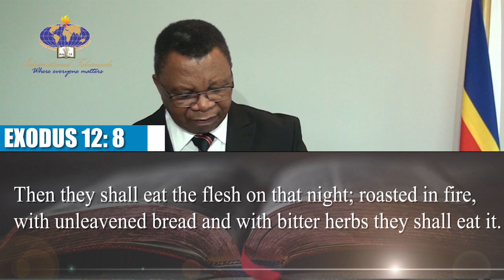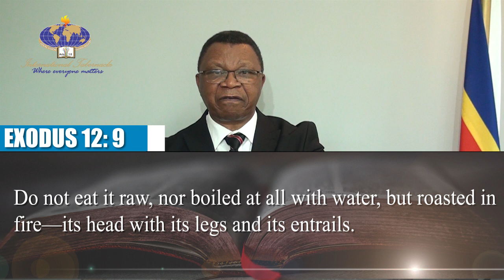Rev. Dr. AMC. Dlamini | Are You in Doors Or Out Door for The Night